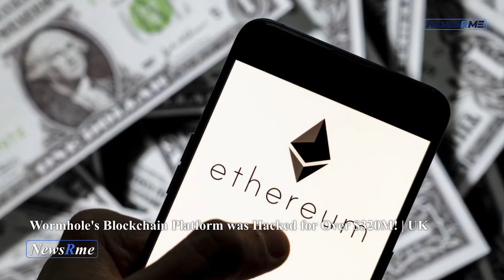Wormhole's blockchain platform was hacked for over $320M! | UK News | NewsRme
In a statement released on Wednesday, the developers of Wormhole, a popular blockchain bridge, confirmed that hackers had stolen more than $324 million worth of cryptocurrency.

Using the platform, cryptocurrency can be transferred between decentralized-finance blockchain systems. On Wednesday afternoon, Wormhole tweeted that 120,000 wETH, or wrapped Ethereum, had been stolen, which is worth approximately $324 million at today's exchange rates. All platforms were taken offline for upkeep, including the network.
This is the second-largest crypto theft ever, according to blockchain analysis firm Elliptic. Blockchain technology can be used to eliminate the need for a third-party intermediary in the financial industry.